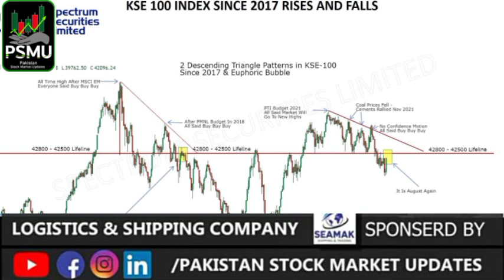"Volume High Par Aane Lagey Toh Pack Your Bags" Interview with Imran Memon- Cheif Operating Officer